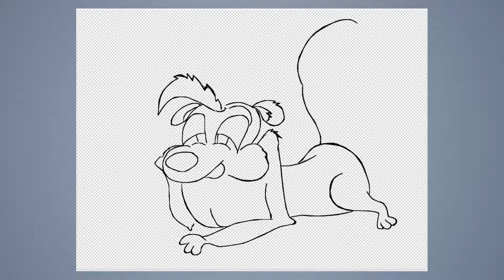Speed draw #237: Pepe Le Pew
JAB-2017